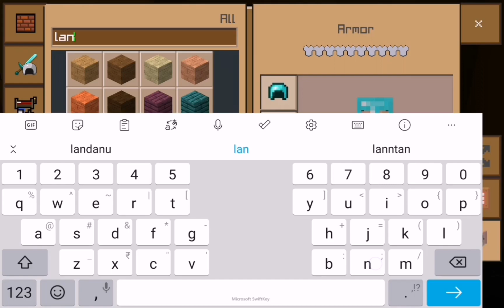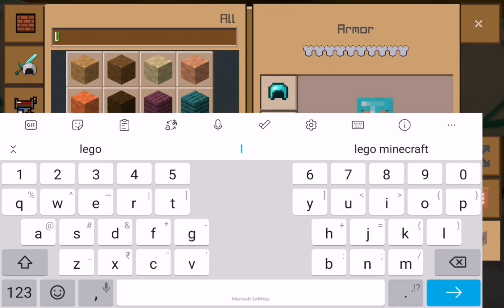Noob vs Pro among us house challenge in minecraft